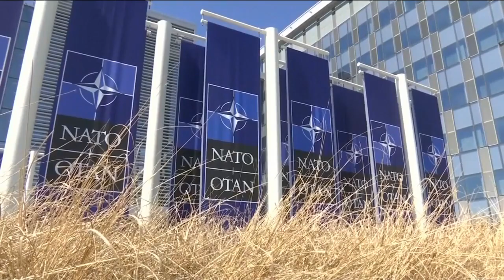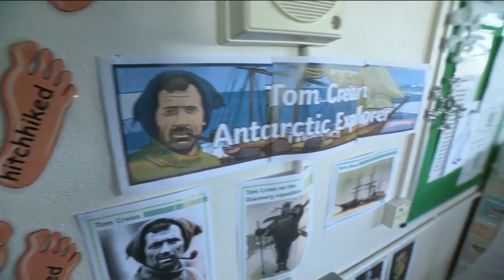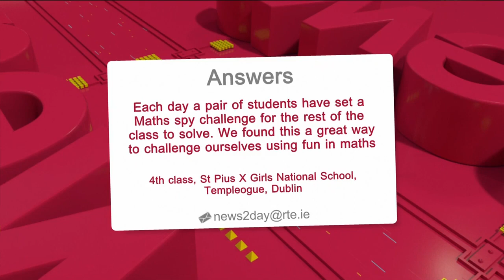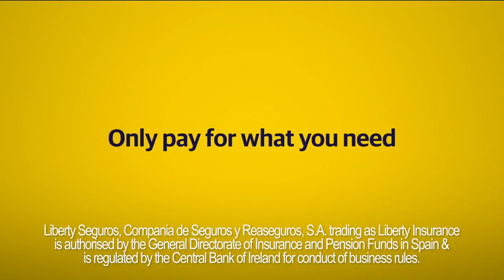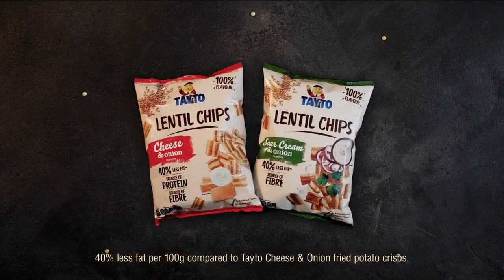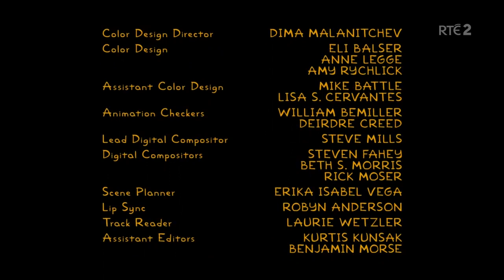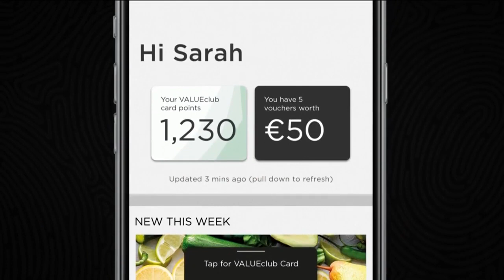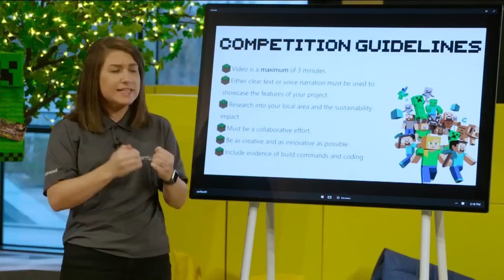RTE2 Continuity, Advert Breaks & news2day - Friday 28th January 2022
Recorded from 4:20pm to 5pm on 28/01/2022, here is some RTE2 continuity during an episode of The Simpsons where I really do think the episode (Flanders' Ladder) shows off Lisa at her worst (excluding moments that involve her with Homer, obviously). So extremely cruel to Bart, to the point of which he almost died! As shown in the Futurama episode Attack of the Killer App, the punishment (or "revenge") does not fit the crime, as people are obviously going to get over that video Bart recorded at the beginning, to which point no one would really care about it anymore. Smh.

On a more positive note, this episode does make me reminisce of the Sony Ericsson Z1010 and the Troubled Hearts song by Anders Enger Jensen. Brings back so much nostalgia for the timing of when this episode was first released almost 4 years ago.

P.S. The Simpsons has had an episode where the revenge has been done properly and not taken too far. That episode, by the way, was Yellow Subterfuge. That just shows that they can moderate and portray revenge correctly, but here in the episode Flanders' Ladder it was a life at serious risk.